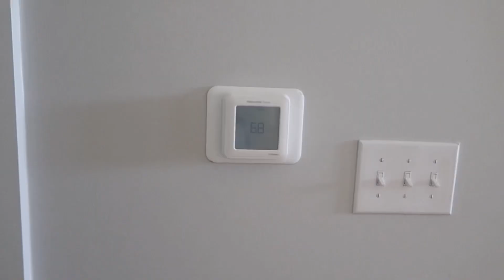Moving into my First Apartment | EMPTY APT TOUR!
hi guys! thank you so much for watching and I hope you’re ready for the content because we lit now! every week new videos will be up and I couldn’t be more excited.